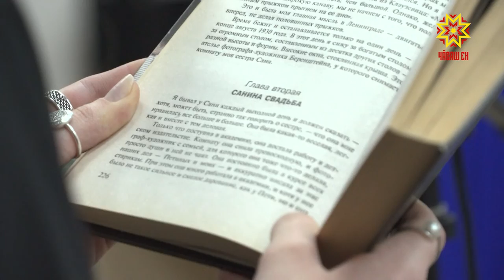Впервые в Чебоксарах прошел этап чемпионата России по чтению вслух среди старшеклассников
Впервые в Чебоксарах прошел этап чемпионата России по чтению вслух среди старшеклассников. Слушали чтецов - Юлия Важенина и Андрей Спиридонов.